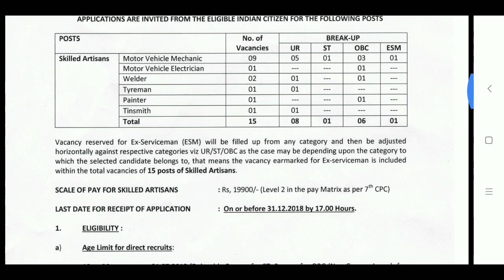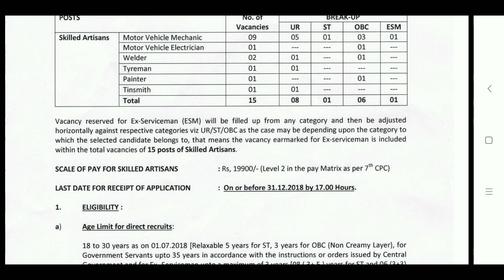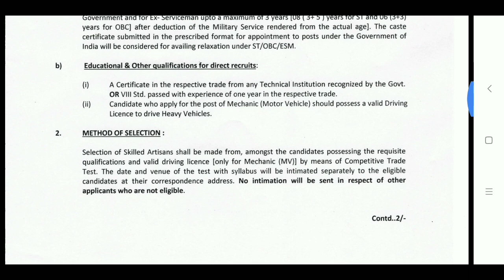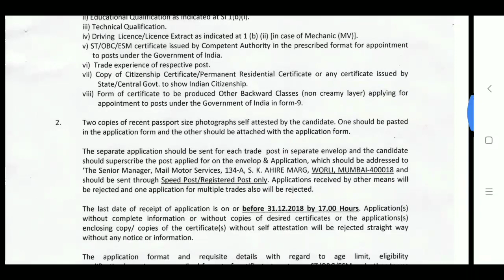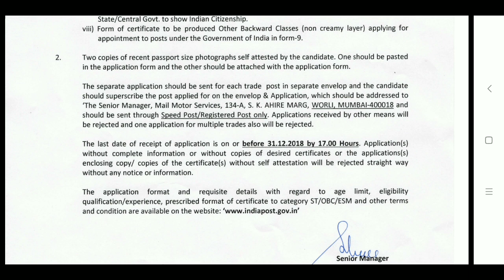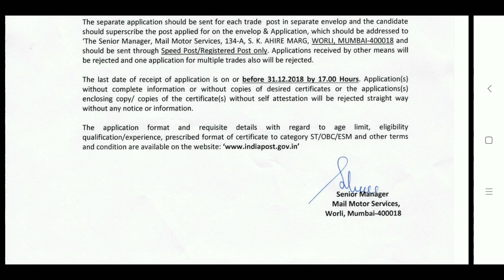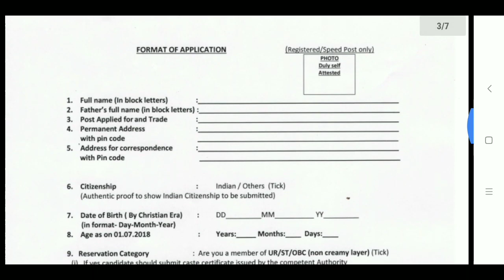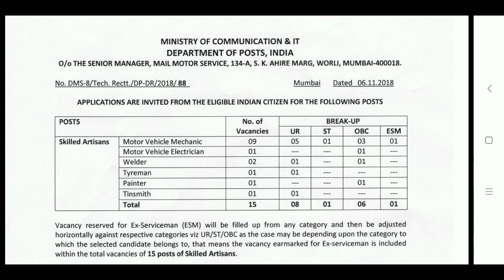10th Pass (లేదా) Fail పెర్మనెంట్ Central Government Jobs| పోస్ట్ఆఫీస్ నుంచి విడుదల | Madhu Jobs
10th Pass (లేదా) Fail పెర్మనెంట్ Central Government Jobs| పోస్ట్ఆఫీస్ నుంచి విడుదల | Madhu Jobs ||